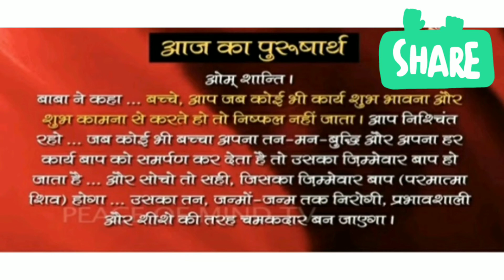Aaj ka Purusharth with today's murli practical point. #23/2/22